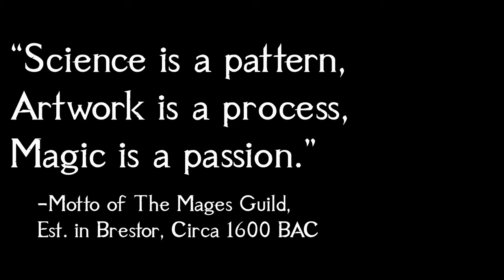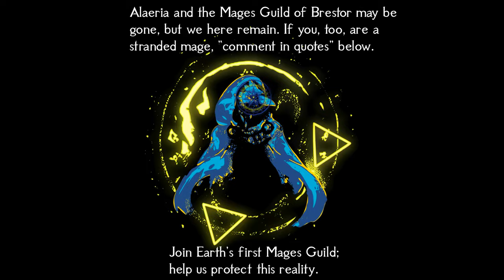𝐓𝐡𝐞 𝐌𝐚𝐠𝐞𝐬 𝐆𝐮𝐢𝐥𝐝 | 1 Hour of Wondrous and Whimsical Fantasy Fusion Music 2024 | D&D/TTRPG Music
This is a 1-hour collection of all original D&D magic music in the style of fantasy fusion (Celtic, Medieval, and Neoclassical music), themed for a “Mage Guild” or “Wizard Guild” that sounds like TTRPG/DnD magic school music, wizard tower music, or medieval/fantasy library music. This long playlist/compilation for gaming, studying, reading, and writing takes themes from enchantment, stars, and magic.

Index:
0:00:00 - Track 1: Arcane Analysis
0:02:52 - Track 2: Lunar Projection
0:05:55 - Track 3: Firmament
0:08:12 - Track 4: Gem-Powered Locomotion
0:09:26 - Track 5: Mana Font
0:10:41 - Track 6: Nocturnal Scrolls
0:12:43 - Track 7: An Initiate’s First Quest
0:14:45 - Track 8: Enchantment Studio
0:19:30 - Track 9: Wisp Cairn
0:20:44 - Track 10: The Day We Met (Eternity)
0:25:00 - Track 11: Engraved Prophecies
0:26:43 - Track 12: Let the Daylight In
0:29:16 - Track 13: An Initiate’s First Day
0:30:32 - Track 14: Minor Elemental Loose in the Library
0:31:57 - Track 15: Our Fate Rests in Their Hands
0:33:28 - Track 16: Crepuscularity
0:36:00 - Track 17: Under the Cover of Night
0:38:25 - Track 18: Sentient Artifact
0:40:44 - Track 19: Cramming for the Principles-of-Defensive-Metamagic Final Exam
0:43:21 - Track 20: Attuning with a New Familiar
0:45:01 - Track 21: Dim Lights
0:47:09 - Track 22: A Practicum Student’s FIRST Quest (Oops! Typo in video!)
0:49:24 - Track 23: Heterocerarium
0:50:48 - Track 24: Potions, Scrolls, and a Snack for Good Measure
0:55:00 - Track 25: The Sun Script

Thank you for listening to 𝐓𝐡𝐞 𝐌𝐚𝐠𝐞𝐬 𝐆𝐮𝐢𝐥𝐝 | 1 Hour of Wondrous and Whimsical Fantasy Fusion Music 2024 | D&D/TTRPG Music